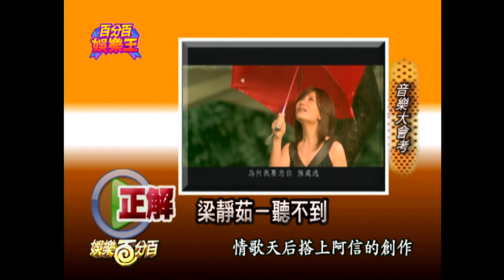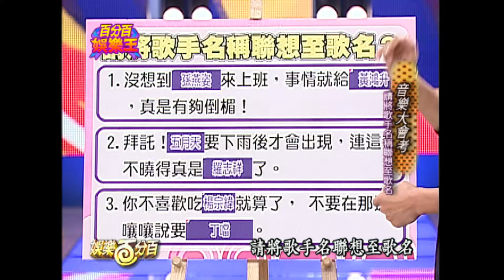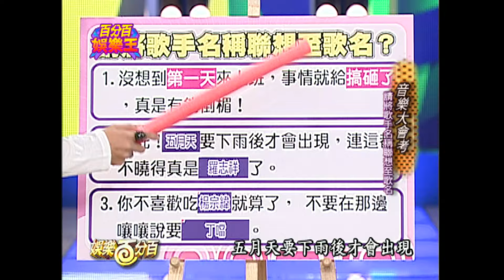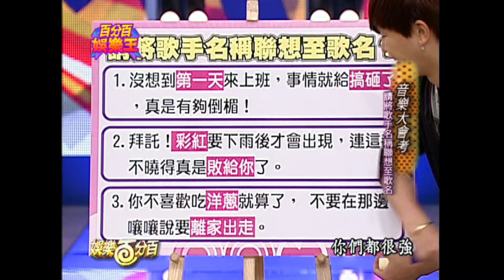【經典百分百】五月天與小豬、小鬼比賽機智反應 石頭竟然當場虔誠禱告起來